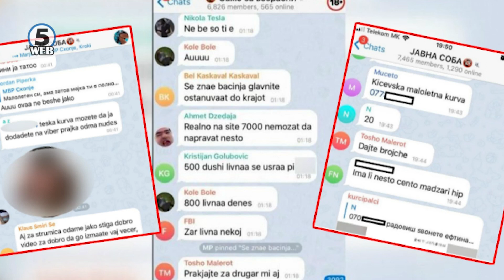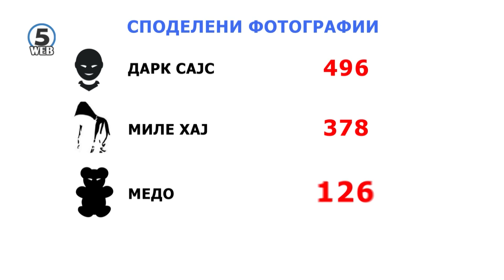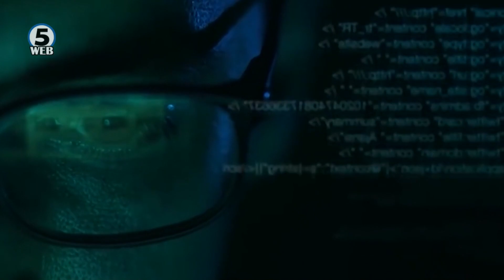Експлицитни содржини од јавна соба „шетаат“ по порнографски сајтови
Јавна соба е згасната, но дел од порнографските содржини се уште се достапни на интернет.. Од МВР за канал 5 потврдуваат дека експлицитни фотографии од девојки сега се објавуваат на на популарните светски порнографски сајтови..